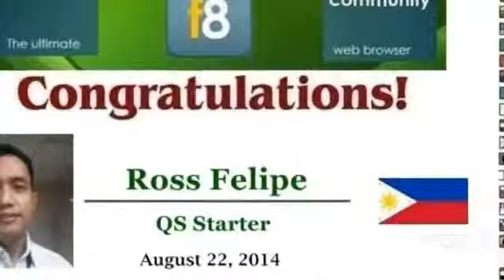F8 OFFICIAL TEAM PROVIDENCE (5th Batch)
For More Details About F8 Browser Kindly check my blog. Thank you!